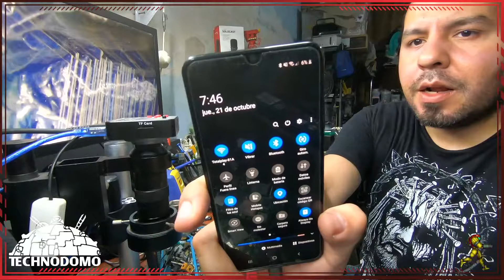SAMSUNG A50 MOJADO!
En esta ocasión nos encontramos ante un celular SAMSUNG A50, mojado, previamente revisado en otro taller y le habían dicho a nuestra clienta que no tenía arreglo el módulo Wifi por supuesto daño en la placa (sin haber levantado el blindaje donde se encuentra el módulo Wifi) , aquí decidimos repararlo correctamente.

Servicio en Monterrey, Nuevo León y para toda la República Mexicana